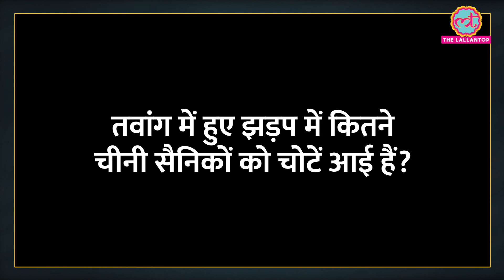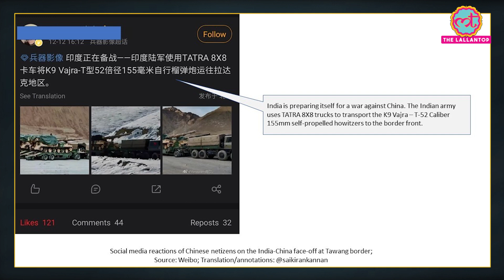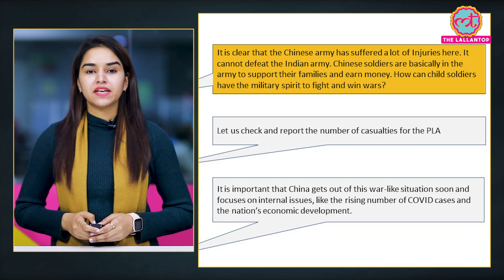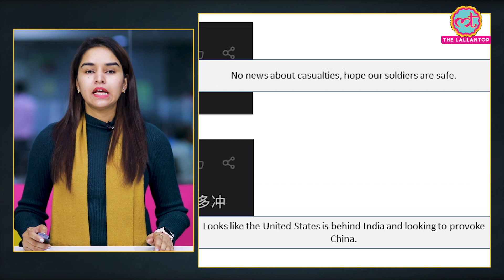India-China Clash पर बोले चीनी- बॉर्डर पर बड़ी-बड़ी तोपें ला रही Indian Army |Tawang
Indian and Chinese troops clashed along the Line of Actual Control (LAC) in the Tawang Sector in Arunachal Pradesh on December 9. Soldiers from both sides were injured in the clash. In this context, we observe the reactions of Chinese netizens on social media platforms. watch this video to know more about it.